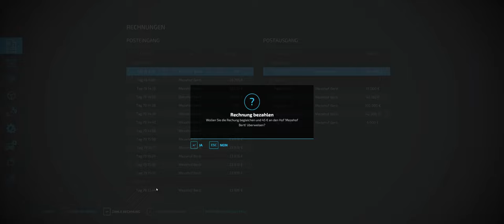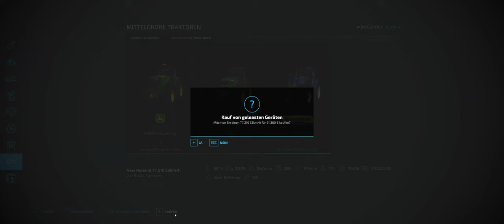LS 22 #066 Willkommen in Polen